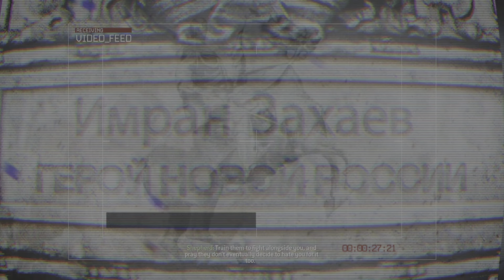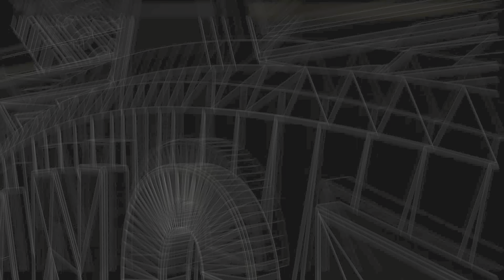Call of Duty: MW2R (Act 1) #1 S.S.D.D.